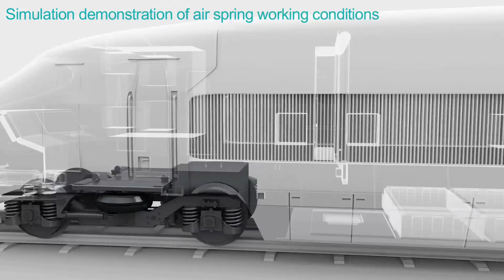Uncover Secrets of High-Speed Trains—Vibration Reduction System of The Train